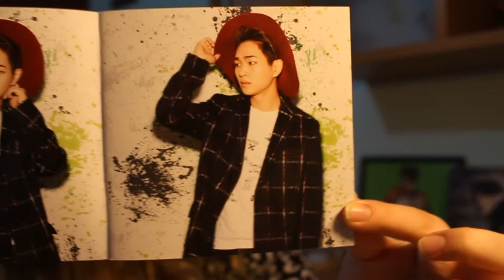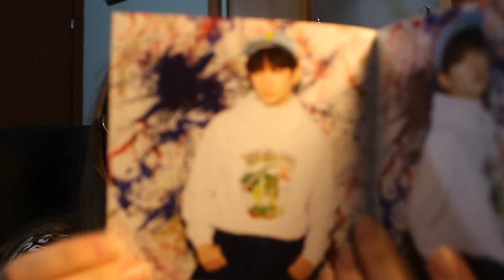SHINee DxDxD Regular Edition unboxing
So I got my first CDJapan package for 2016 and I have my SHINee's DxDxD albums!!! Well at least 2 of them... Type B is on the way.
It's simple but it's fine... Japanese stuff...
Next is type A!!!